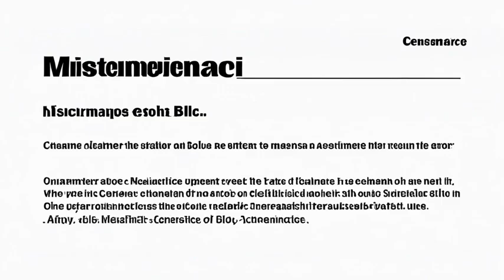Osteoporosis, Hip Pain, Grief. Imagine Getting Results Like this Within Days Working Remotely. Easy!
We've had incredible results during the Remote Quantum Entanglement Experiment. It is a blend of scalar energy, rife frequencies, frequency harmonics, Huna Energy Clearings, and molecular energy.

Join us live for the free Results Webinar.

You can also read more about the incredible results, achieved within hours of getting started,

Marilyn Devonish
The NeuroSuccess™ Coach, Multi-Disciplinary Therapist, Remote Working Specialist Implementation Consultant since 2003